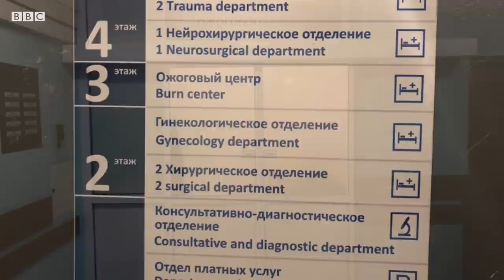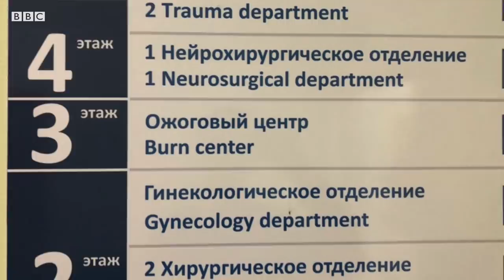Россия: "Онам дуо билан кузатганди" - Ой бориб омон қайтмаган муҳожирлар - BBC Uzbek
Меҳнат муҳожирлари  учун Россияда қиш мавсуми – бахтсиз ходисалар, бевақт ўлимларнинг кўпайиши билан ҳам ҳамдир.

Норасмий маълумотларга кўра, ҳар йили Россиядан Марказий Осиёга 7000 га яқин муҳожирларнинг жасадлари юборилади.

Ўзбекистонликлар Россиядаги мигрантларнинг катта қисми эканини ҳисобга олсак, бу рақамнинг 30 фоизи ўзбекистонликлар бўлиши эҳтимоли бор.